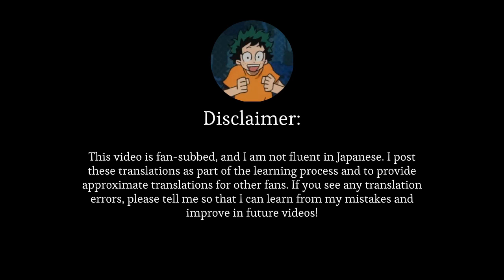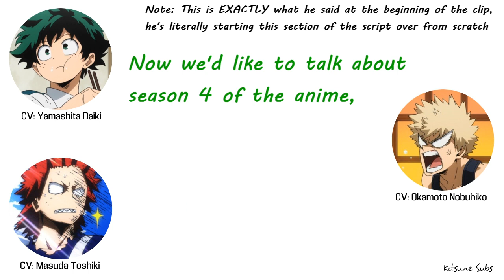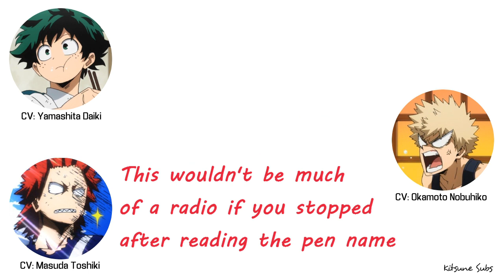Yamashita Daiki is Forgetful & Fun to Tease [BNHA Radio]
Yamashita-san turned 31 last month, somehow...I swear, that man is ALWAYS thinking about food hfdjgsgk. The question from "Rice Fairy" san was good as well so I might translate that or another part of this episode later on.

Hosts: Yamashita Daiki (山下 大輝)
Masuda Toshiki (増田 俊樹)

Guest: Okamoto Nobuhiko (岡本 信彦)

Source: 僕のヒーローアカデミア　ラジオ　オールマイトニッポン４期 (My Hero Academia Radio: All Might Nippon Season 4), live broadcast aired 21 Feb 2020

If you have any suggestions for things you'd like to see subbed, comment and I'll look into it :D